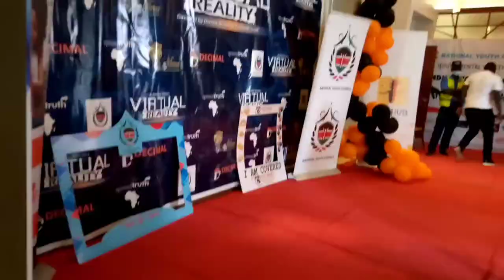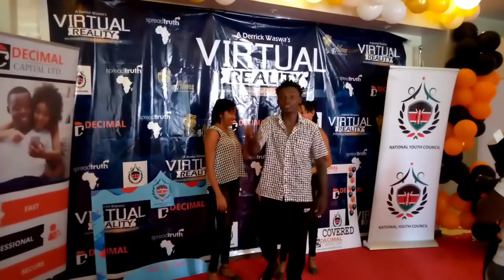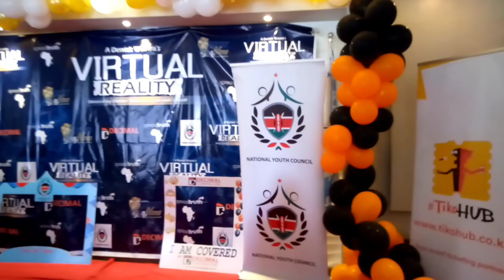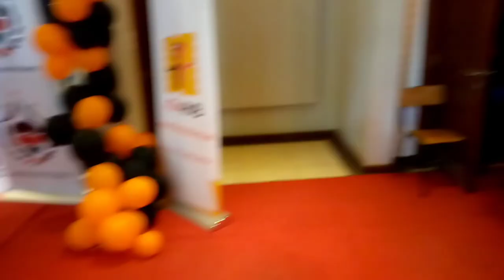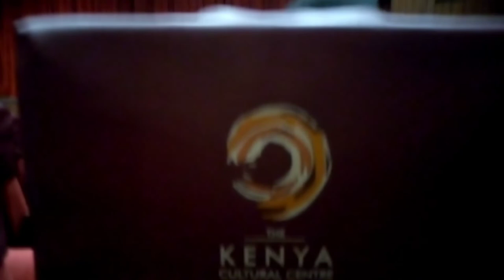VIRTUAL REALITY SHOW AT KNT | GATHECHA TWINS